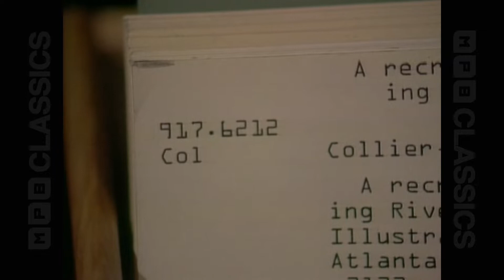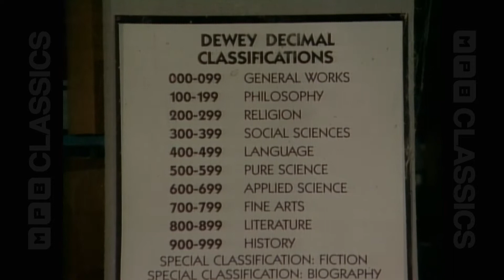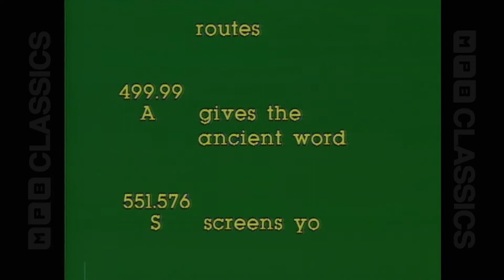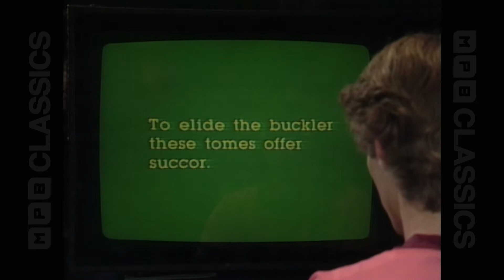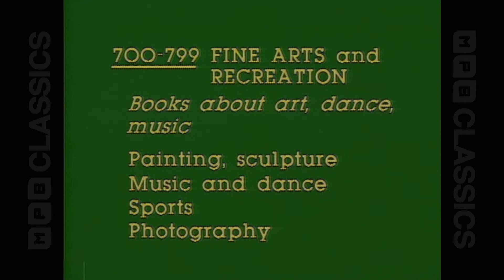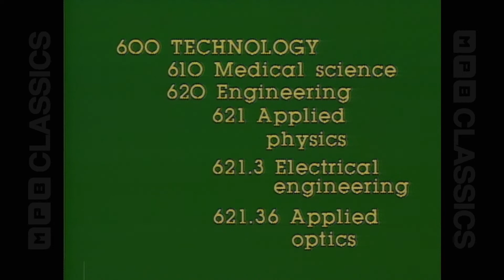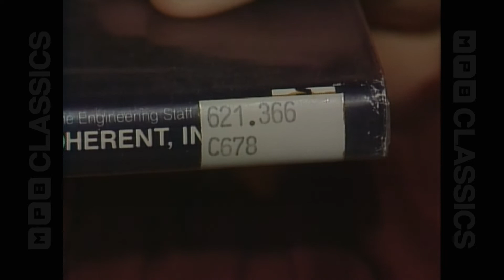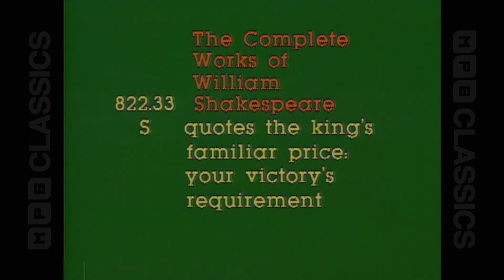Tomes & Talismans - E05 - The System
The Universal Being appears to Colonel Holon and gives him a scroll containing library call numbers and strange riddles. Ms. Bookhart teaches the Users about the Dewey Decimal System and they use it to find books about lasers, clouds, sewers, gems and mythology, among others. What is the common link between these books? Watch to find out!

 Episode Lesson : How to use the Dewey Decimal System.

All credit for this video goes to Mississippi Broadcasting Company.